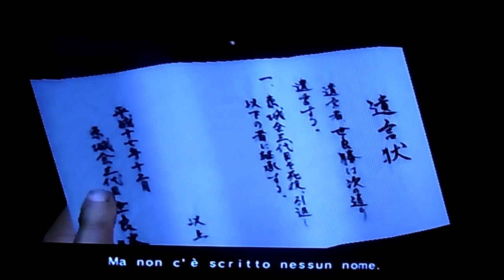Let's Play Yakuza - Gameplay ITA - FINALE PARTE 1 - VS Jingu